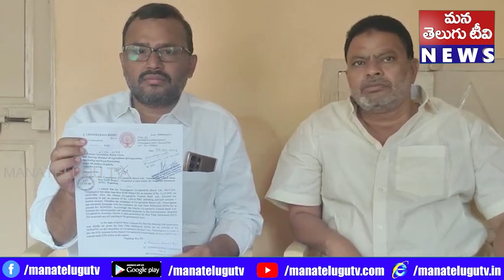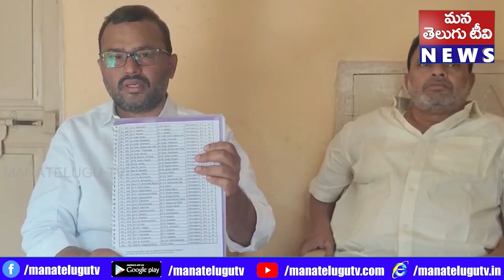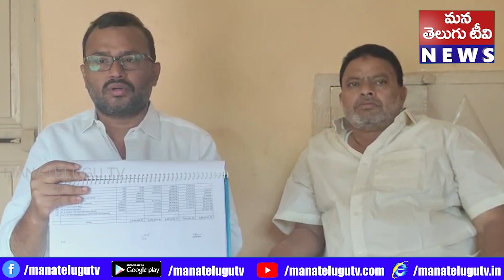మాజీ కో ఆపరేటివ్ స్టోర్స్ చైర్మన్ షబ్బీర్ అహమ్మద్ పేర్కొన్నారు ఆయన నివాసంలో విలేఖర్ల సమావేశం 1